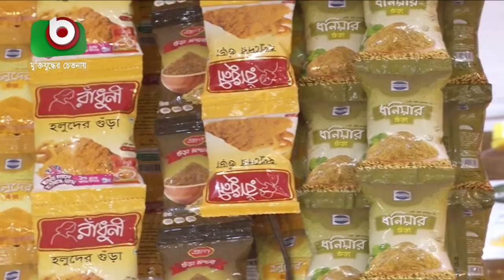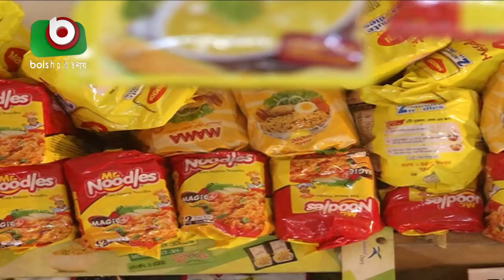মানহীন ৫২টি পণ্য বাজার থেকে ১০ দিনের মধ্যে সরানোর নির্দেশ হাইকোর্টের | BSTI | Breaking News BD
মানহীন ৫২টি পণ্য বাজার থেকে ১০ দিনের মধ্যে সরানোর নির্দেশ হাইকোর্টের | BSTI | Breaking News BD | Mukul | 12May19